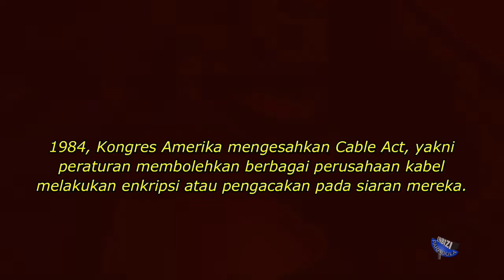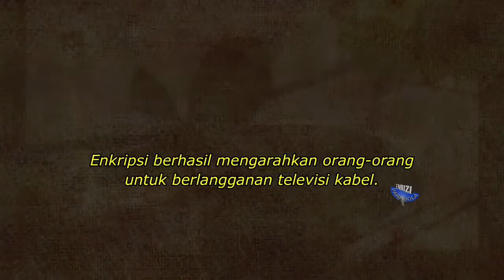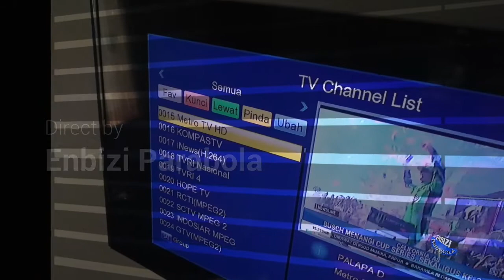SEJARAH ANTENA PARABOLA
Selain UHF, di dunia kita mengenal dengan antena parabola yakni antena yang berbentuk piringan.
Video ini bercerita tentang sejarah singkat penemuan antena parabola dan didalamnya juga mengisahkan sejarah LNB C-band.

Dalam video ini memakai beberapa gambar dari beberapa sumber, video ini untuk tujuan pendidikan atau menambah pengetahuan tentang sejarah antena parabola. Untuk mempelajari lebih lanjut tentang copyright silahkan kunjungi
like facebook kami : Enbizi parabola